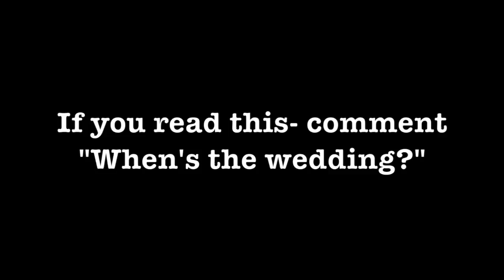The Boyfriend Tag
Meet my boyfriend, i think he's amazing! We do the boyfriend tag! Goal is 200 likes! Please give this video a LIKE (goal is 200) it helps me a lot!
Instagram @julhippo Byron's Instagram @ByronJGamble
Vine @julhippo
THANKS BYRON